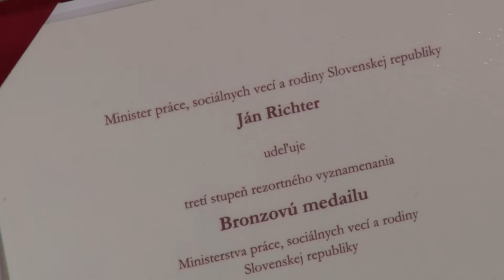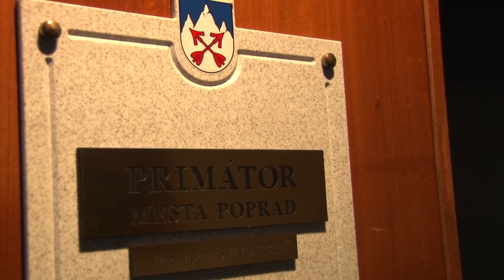Štátne vyznamenania získali Popradčania